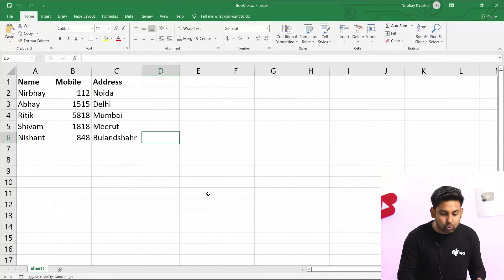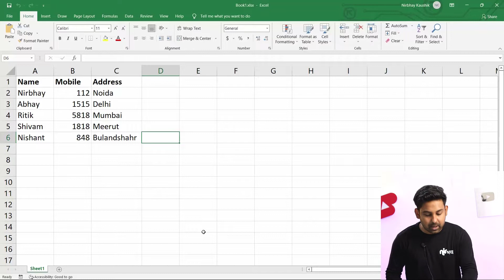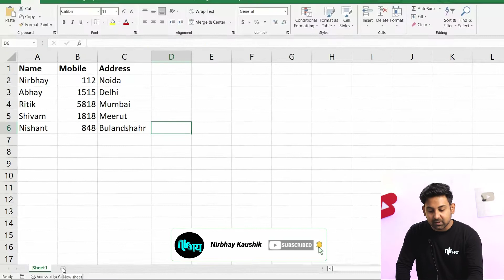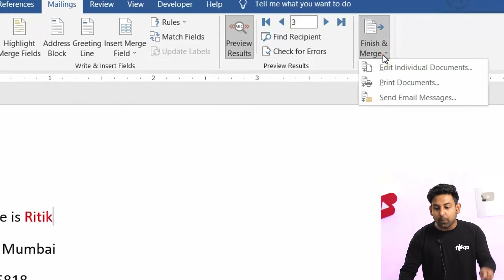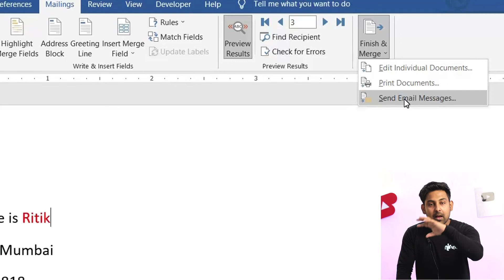Save Your Time With Mail Merge in MS Word 🔥 | What is Mail Merge in MS Word | Mail Merge in Hindi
Jai Hind ! dosto aaj ki is video me maine aapko btaya hai ki kaise aap Mail Merge ka use karke apne office ka time bacha skte ho..
aasha karta hun aapko ye video pasand aaegi., agar video pasand aae to LIKE aur SHARE kar dena.. Thank You !